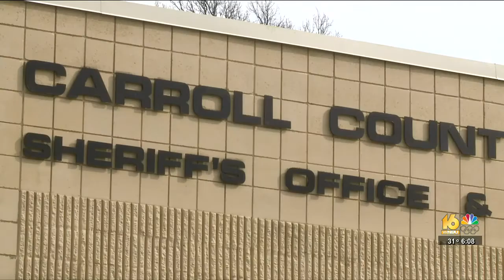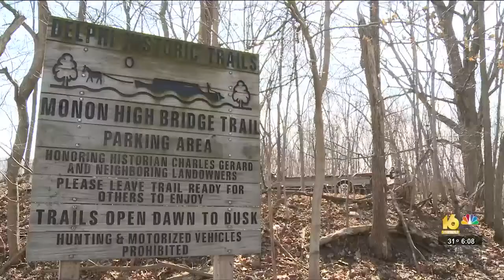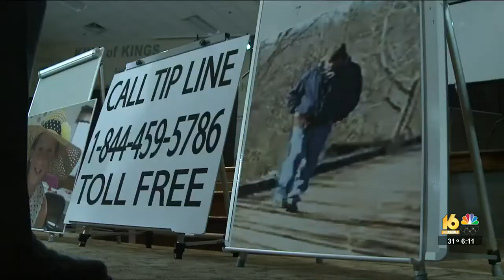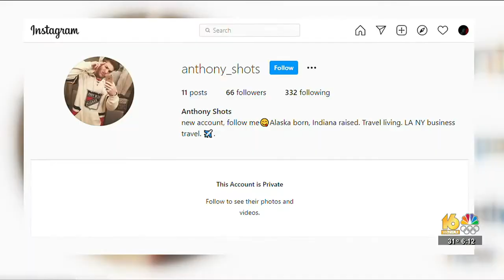The Delphi Murders: Inside The Search For A Killer